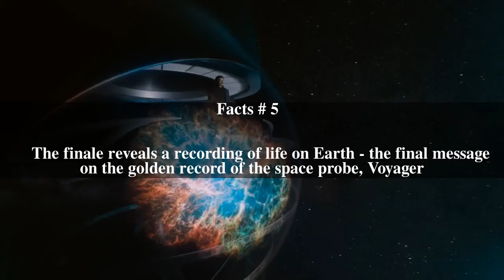Unafraid of the Dark Top # 5 Facts